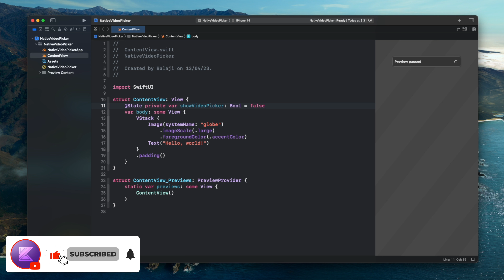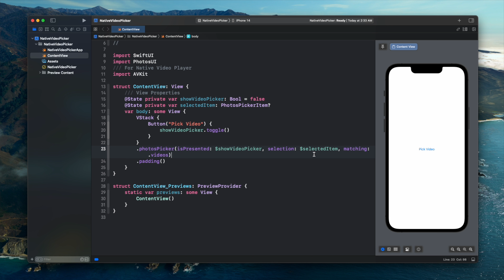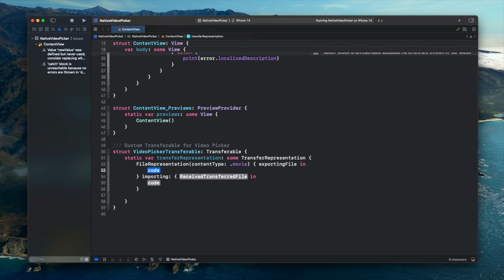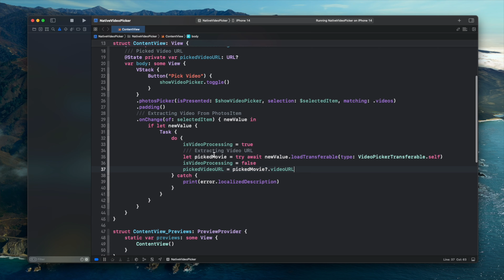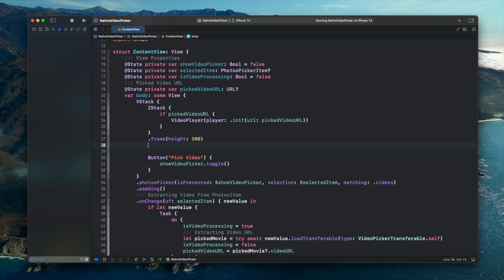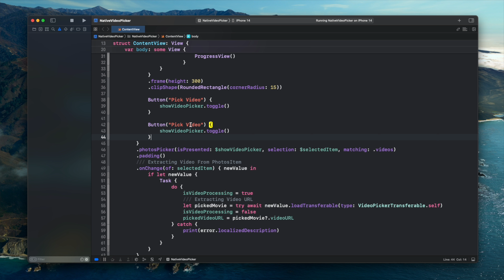Meet the New Native Video Picker API For SwiftUI - iOS 16 - PhotosPicker - Transferable - Xcode 14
Hello Guys 🖐🖐🖐

     macOS Version: 13.3.1 Ventura

► Timestamps
    0:00 Intro
    0:11 Implementation